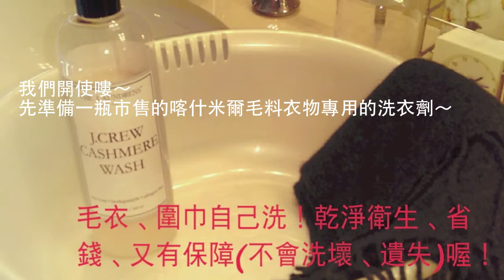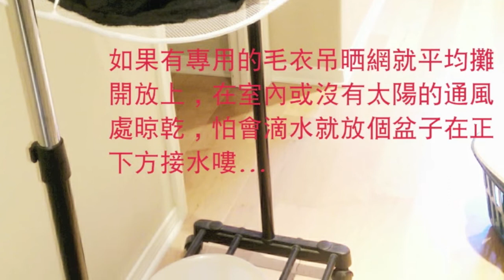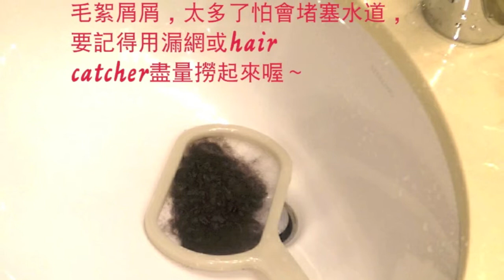【手洗羊毛】如何手洗高級的喀什米爾羊毛衣物? 今年不用送乾洗了！省錢又安全！How to Hand Wash Your Cashmeres?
如何自己手洗高級的喀什米爾羊毛衣物⁉今年不用送乾洗了！讓你省下了大筆的乾洗費用！又不怕乾洗劑傷皮膚、也不怕洗壞、更不怕洗丟了！How to Hand Wash Your Cashmeres? Saving money and keep your Cashmeres protected！
**【安吉拉生活分享系列】
不知道你是否跟我一樣是喀什米爾羊毛衣物的愛好者？輕軟保暖，愛不釋手！可是當穿髒了又得送乾洗店，一筆開支就算了，還擔心洗壞、洗丟、或殘餘乾洗溶劑傷及皮膚和健康..，那麼自己手洗吧！買一瓶喀什米爾(Cashmere)專用的洗劑可以用好久！而且自己洗乾淨又安心！現在∼讓我們一起看著影片開始動手洗吧！(影片中，我用圍巾做示範，其他各式喀什米爾衣物都可參考這方法洗滌的！)*洗劑可在網上各銷售平台買到，搜尋*For Cashmere 喀什米爾專用洗衣劑*即可！
＊＊你好！我是 Angela（安吉拉）我是虔誠的基督徒！我愛耶穌！我愛生活，我愛狗狗，我愛學習。 我了解美國加州房地產（我是有執照專業房地產經紀） 我總是感恩！感謝現今網路發達，讓我可以與你分享生活中的吃喝玩樂、酸甜苦辣！還有分享美國房地產的買賣知識喔！我們ㄧ起分享、ㄧ起學習、ㄧ起成長、ㄧ起愛生活！謝謝你！主耶穌祝福你！
＊＊Hi! I am Angela, I am a Jesus follower, I love Jesus! I love life, I love dogs, I love to learn things, I know about the real estate of California very well! ( I am a licensed realtor ) and I am always grateful! Thank God! Thanks to the development of the internet today, so I can share with you all the good things of life!